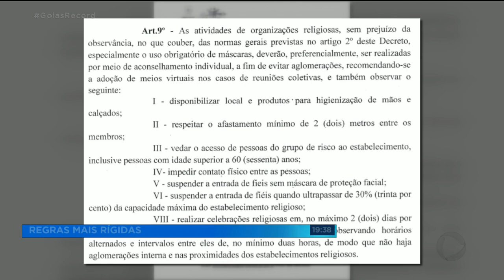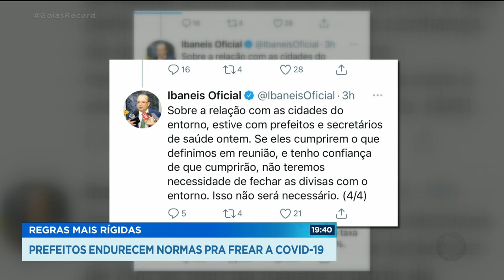REGRAS MAIS RÍGIDAS: PREFEITOS ENDURECEM NORMAS PRA FREAR A COVID-19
A PANDEMIA AVANÇOU EM TODO ESTADO. NO INTERIOR, PREFEITOS ENDURECEM AS NORMAS NA TENTATIVA DE FREAR O CONTÁGIO DA COVID-19.